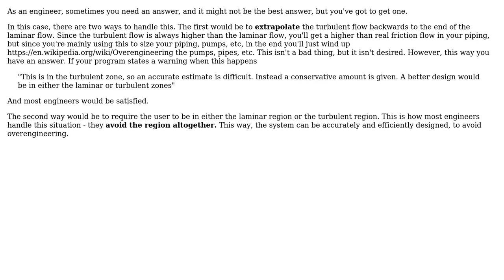Engineering: Estimating Darcy Friction Factors for Critical Flow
With thanks & praise to God, and with thanks to the many people who have made this project possible! | Content (except music & images) licensed under CC BY-SA | Music | Images & others | With thanks to user Petrichor user Mark user Jim Hargreaves and the Stack Exchange Network Trademarks are property of their respective owners. You are responsible for your own actions.